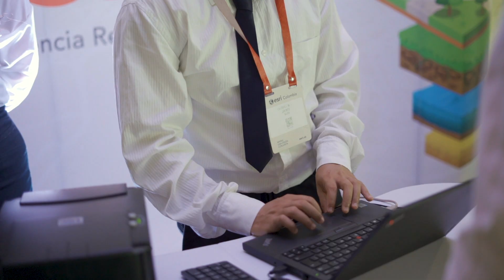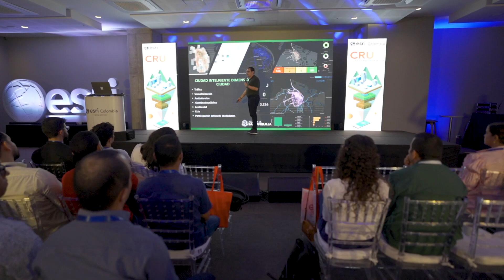EsriCRU | Revive los mejores momentos de la CRU en Barranquilla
¡Llegamos a nuestra última edición de la Conferencia Regional de Usuarios en Barranquilla! A todos los asistentes, muchas gracias por haber compartido este espacio donde pudimos profundizar y actualizar mutuamente nuestros conocimientos en SIG. ¡Revive los mejores momentos en este video! 🌎